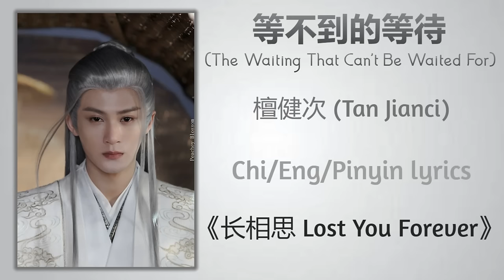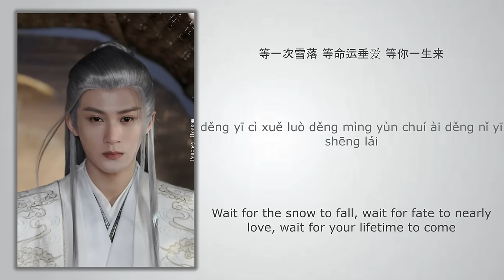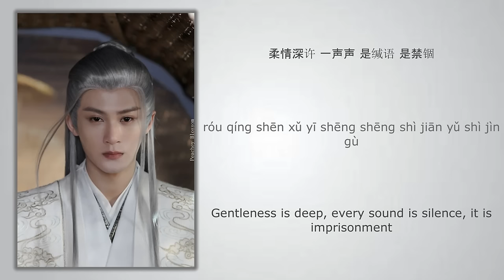等不到的等待 (The Waiting That Can't Be Waited For) - 檀健次 (Tan Jianci)《长相思 Lost You Forever》Chi/Eng/Pinyin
Song Name (歌名): 等不到的等待 (The Waiting That Can't Be Waited For)
Singer (歌手): 檀健次 (Tan Jianci)

Drama Name (电视剧名字):《长相思 Lost You Forever》